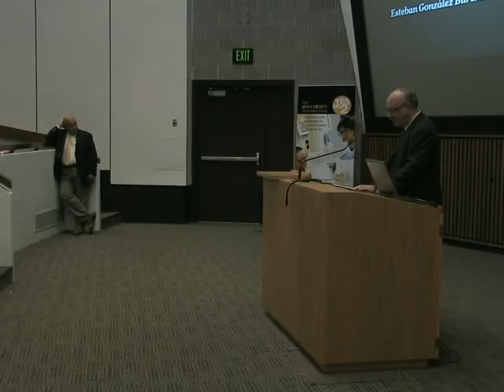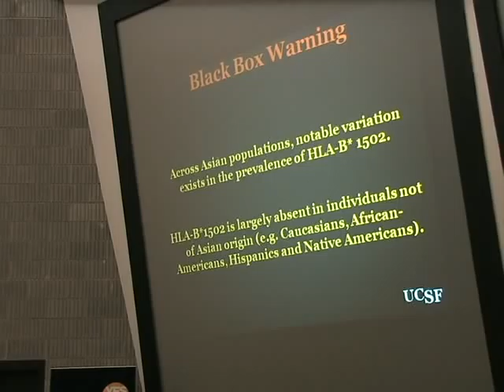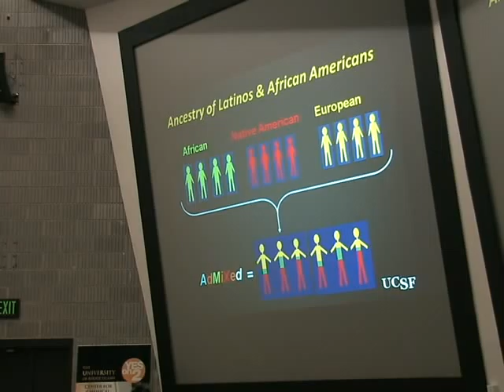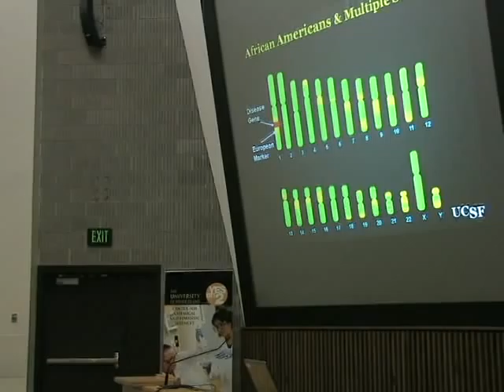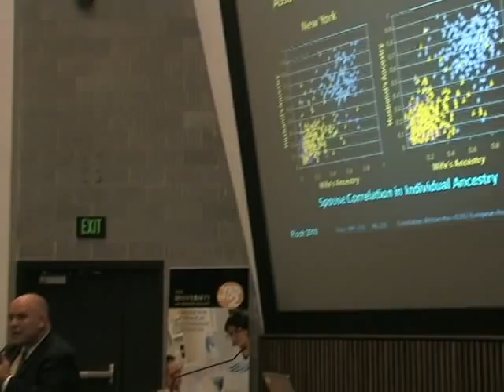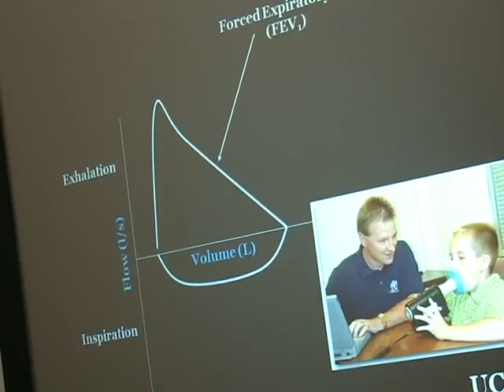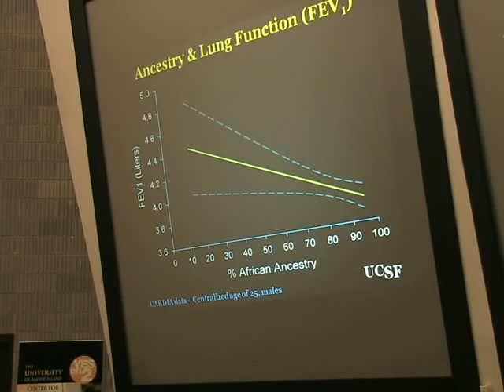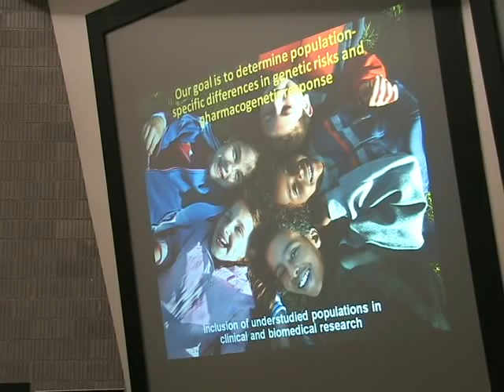The New Genomics, Changing Conceptions of "Race", and Personalized Medicine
Keynote by Dr. Esteban Gonzalez Burchard, University of California, San Francisco

URI Diversity Week - 2010 - URI Live!